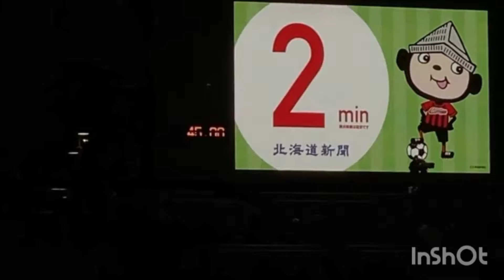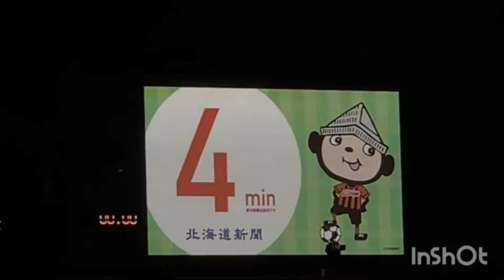ซัปโปโร vs อิวาตะ บอลถ้วย ลูวานคัพ